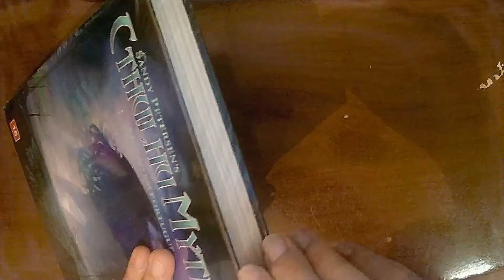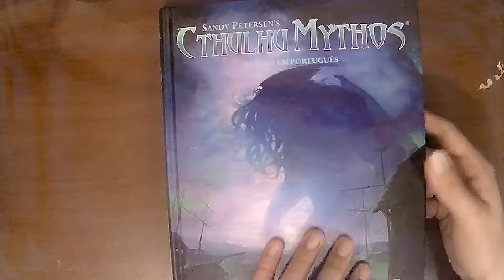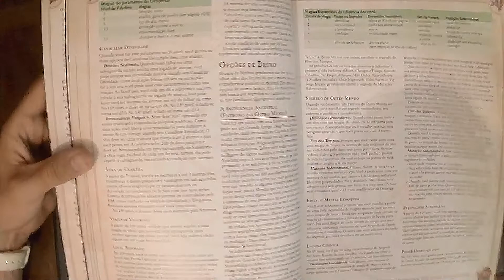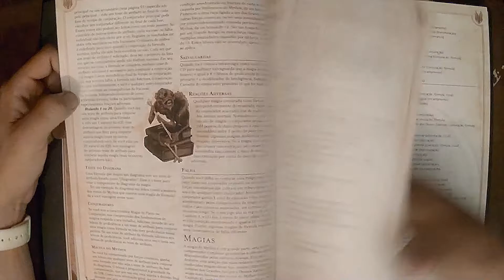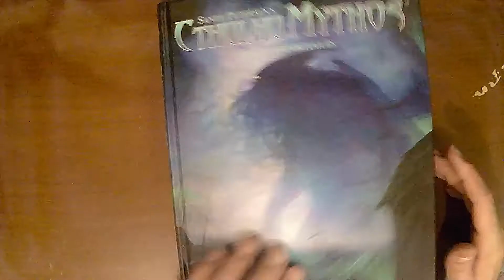Unboxing CTHULHU MYTHOS para D&D 5e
Veja o Unboxing do Cthulhu Mythos para D&D 5e. Um livro do Sandy Petersen, publicado pela Sagen Editora em parceria com a Galápagos Jogos, totalmente em português brasileiro. Trata-se de um livro de RPG para adaptar os mitos e criaturas do H.P Lovecraft para Dungeons & Dragons Quinta Edição, e dar um gostinho a mais para o seu jogo.

Compre o livro e ajude o canal

Formas de apoiar o canal:
► Com doações (voluntárias e não necessárias) de qualquer valor.

Tags de Descrição: Cthulhu Mythos, Sandy Petersen, D&D 5e.